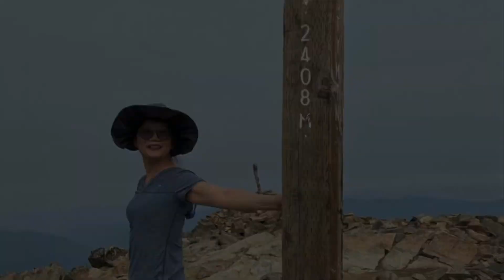Frosty Mt. Golden Larches 2020 October